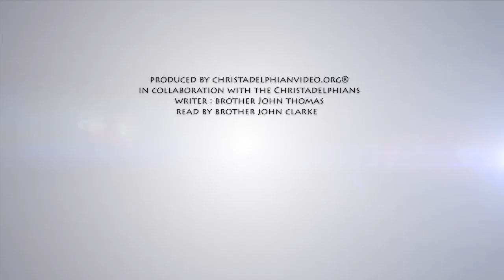A Reading of 'Eureka' by John Thomas 1805 1871 part #64 'The Depths of the Satan as they Speak' 1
A Christadelphian Video: The Christadelphians (; or Christadelphianism) are a restorationist and millenarian Christian group who hold a view of biblical unitarianism. There are approximately 70,000 Christadelphians in around 120 countries. The movement developed in the 1800's and their only authority is the inspired scriptures of Truth (The Bible Extant)  they aim to follow it's teachings without compromise and this separates them from other Christian denominations, it is the belief that this is the same truth (same Gospel) that was preached to Abraham and subsequently by Christ and the apostles after christ's death and resurrection.

They dismiss outright Heaven going (the exception being Christ himself but who will return (Acts 1:11), The Trinity, the Devil or Satan as a supernatural external force, Theistic evolution and evolution, Holy Spirt gifts and other mainstream doctrines held by popular Christianity.

They do acknowledge a literal resurrection and judgement of the faithful dead upon Christ's return to the earth at the appointed time when Christ will establish God's Kingdom upon the earth after subduing the opposing religious and political nations (Armageddon). Leading to a time when God will be all in all' Num 14:21 - But as truly as I live, all the earth shall be filled with the glory of the LORD.